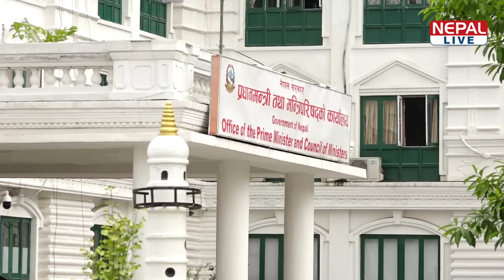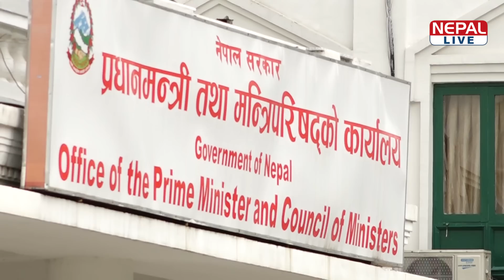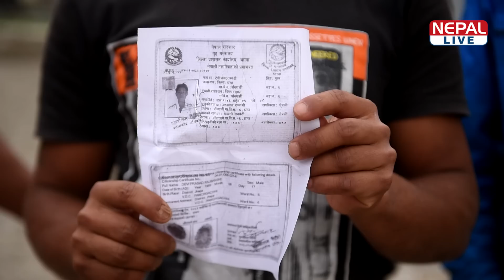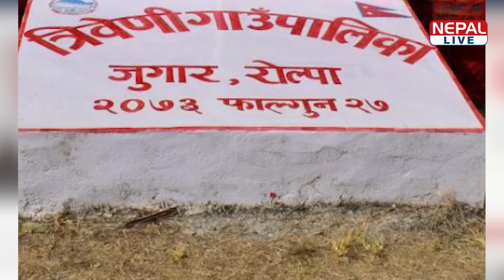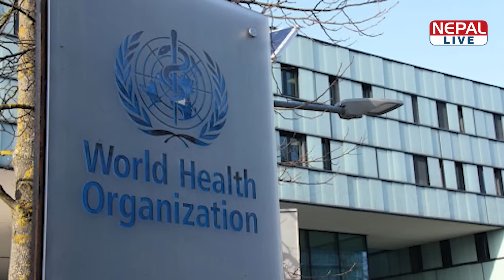नेपाल लाइभ समाचार २०७७-०१-०३ | Nepal live News 15 April 2020